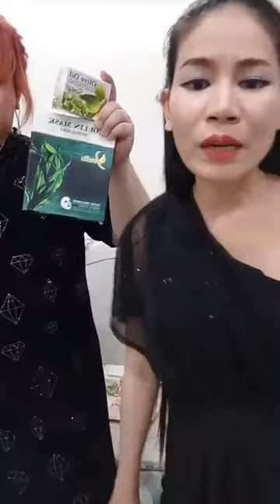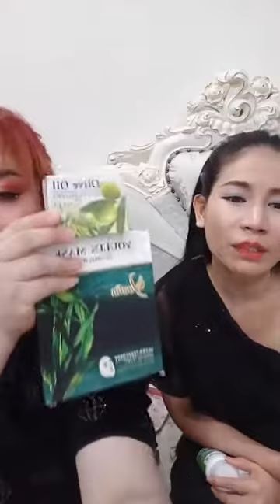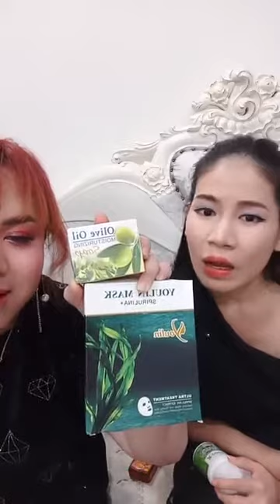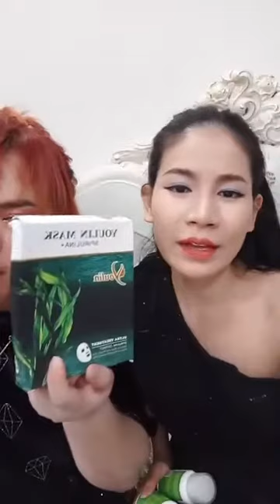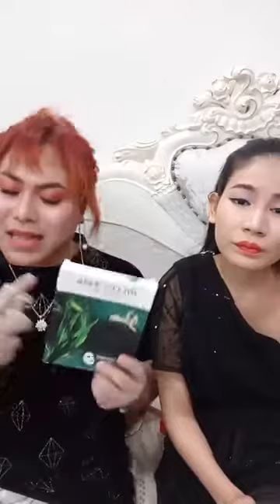ស្រីអូន សម្រស់ធម្មជាតិ | Srey Oun Natural Video 2020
💁♀️ អ្នក ភ្នំពេញ កម្មង់ភ្លាមបាន មានសេវាដឹកជញ្ជូនដល់កន្លែង 🛵🛵🛵 ផ្ញើរ 25 ខេត្តក្រុង🚛🚛 💁♀️ប្រម៉ូសិនថែមកប់ ដើមឆ្នាំ2020
ពត៍មានលំអិត ឆាតចូលផេក រឺខល

✅     សារ៉ាយសមុទ្រឃូសុីព្យាបាលជំងឺច្រើនមុខមែនទែន👍
✅     ជាវីតាមីនជំនួយសម្រស់អោយស្អាតក្មេងជាងវ័យ សាច់ស្អាត កាត់បន្តយជាំ កាត់បន្ថយជ្រួញ អុចខ្មៅ ជំនួយសក់ ក្រចក 🥰 បញ្ជាក់ រាល់ផលិតផលរបស់ក្រុមហ៊ុនសម្រស់ធម្មជាតិគឺមានបិតលេខបញ្ជីការទាំងអស់ ជាផលិតផលដែរមានការទទួលស្គាល់ពីក្រសួងត្រឹមត្រូវ

                                                      សូមអរគុណ...